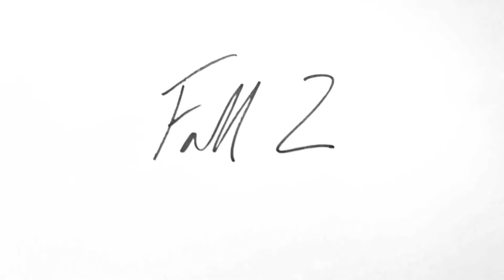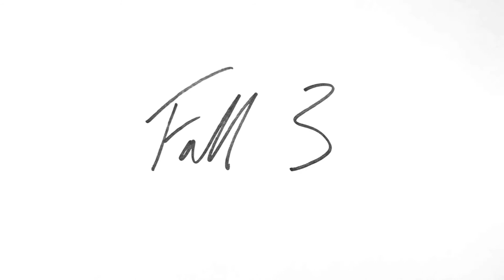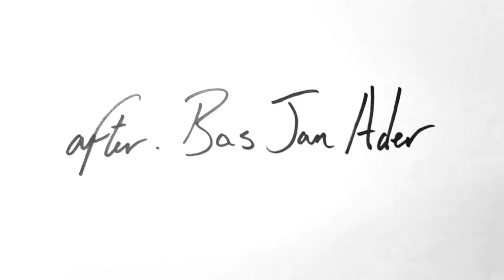Don`t Go To Sleep - Hatcham Social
A film inspired by Dutch artist Bas Jan Ader.

Directed by Claire Marion and Oliver Guy-Watkins
Camera - Jean Ash
Continuity - Sophie Brown
Production Assistant - Amanda Clarke

Made by Unit 10 Productions 2014